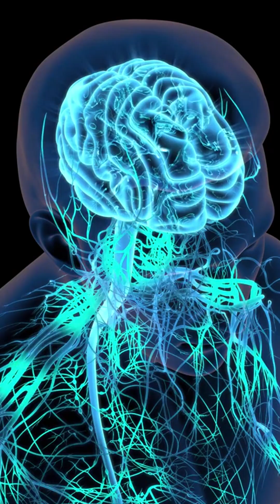The Shocking Truth About Fibromyalgia Pain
Fibromyalgia is now recognized as a nociplastic pain condition—where the brain and nervous system amplify pain signals even without injury or inflammation. This video explains how changes in pain processing lead to widespread pain, fatigue, and other fibromyalgia symptoms, and why understanding nociplastic pain is key to finding effective fibromyalgia treatment strategies.

"Fibromyalgia Breakthrough: The Simple Science Behind the Pain"

Mayo Clinic Guide to Fibromyalgia is an excellent Fibromyalgia resource.